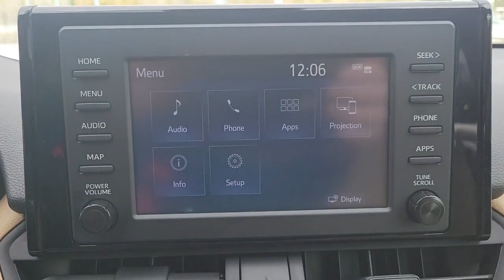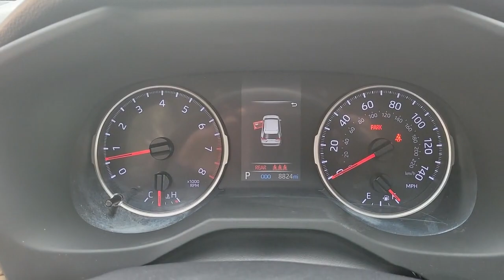2019 Toyota RAV4 Lakeland, Plant City, Winter Haven, FL NA59418D